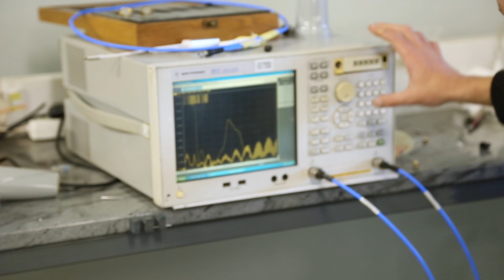Celebrating Poynting's Company Culture - Get to know the Poynting people and what they enjoy.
Considering working for Poynting? See what the employees have to say.